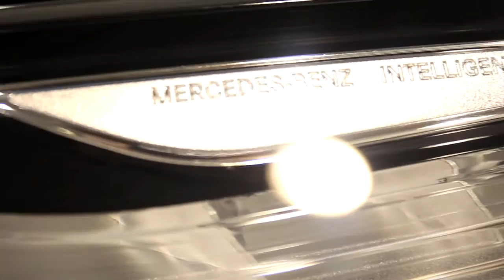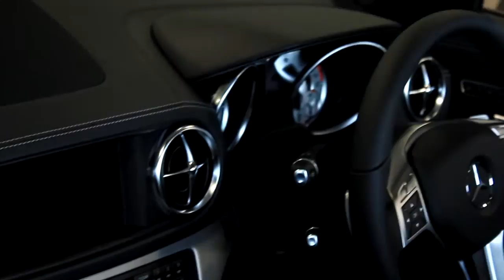2015 Mercedes E Class Cabriolet E350 Bluetec AMG Sport Arogonite Silver £48,815 50